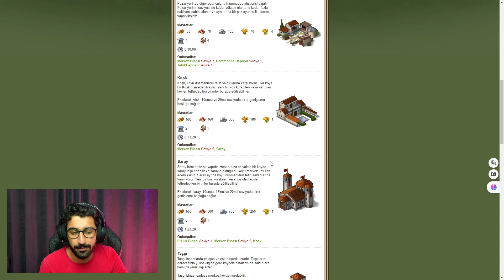Travian - Travian'a Yıllar Sonra Geri Döndüm - Oyun Hala Oynanır mı?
Travian, internet üzerinden oynanabilen popüler bir strateji oyunudur. Oyuncular kendi köylerini inşa eder, kaynakları toplar ve ordularını güçlendirerek diğer oyuncularla savaşır. Oyunun başarısını sağlayan stratejik düşünme ve takım çalışmasıdır. Travian, küçük çaplı bir strateji oyunu olmasına rağmen, büyük bir hayran kitlesine sahiptir ve oyuncular arasında rekabeti teşvik eder. Oyunun grafikleri ve oynanabilirliğiyle de dikkat çeker. Travian, strateji oyunu sevenler için harika bir seçenek olabilir.

BABAKARO